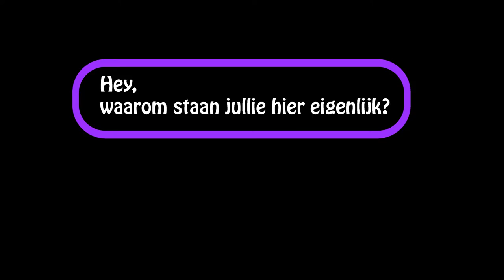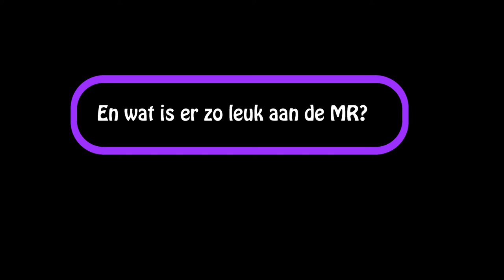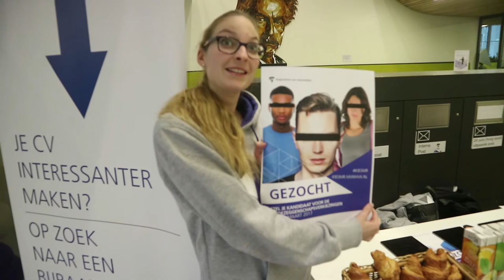MEDEZEGGENSCHAPSRAAD 2.0! - HvA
Ik ben langs gegaan bij het MR-promoteam om de leden, en een paar studenten een aantal vragen te stellen!